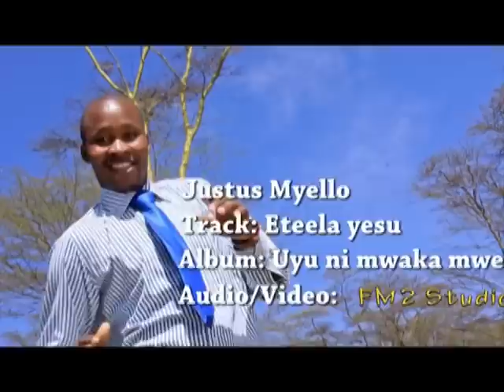Justus Myelo - Eteela Yesu (Official Video)